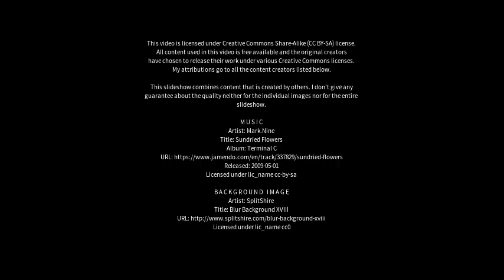Best places to visit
Best places to visit - Dharmsāla (India) Best places to visit - Slideshows from all over the world - City trips, nature pictures, etc.